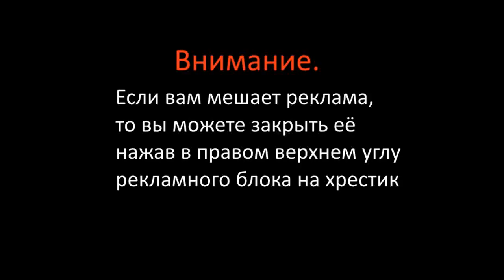Переворот в Верховной Раде Вопросы по Донбассу Лишение Януковича как президента Новости Украины 003